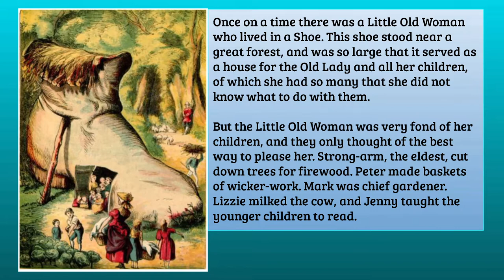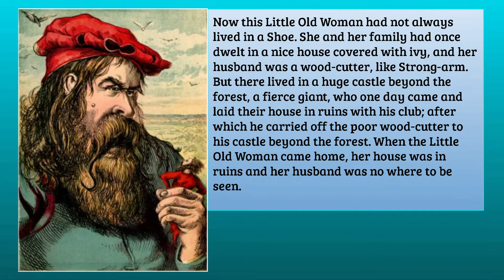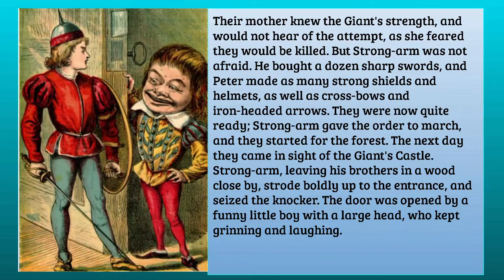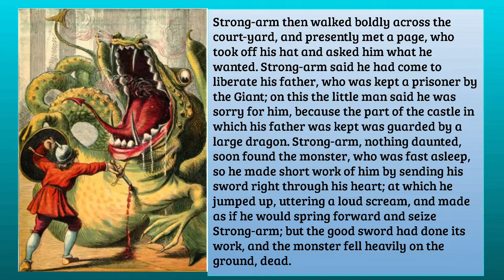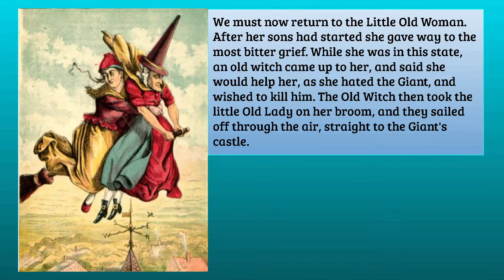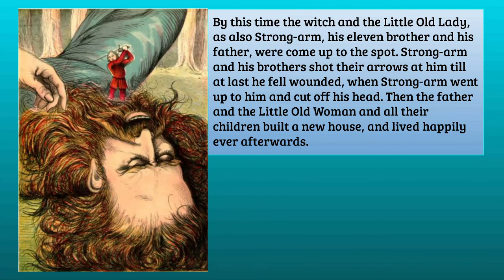The Little Old Woman Who Lived In A Shoe By Joseph Martin Kronheim SE9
Once upon a time, there was a Little Old Woman who lived in a Shoe. This shoe stood near a great forest and was so large that it served as a house for the Old Lady and all her children, of which she had so many that she did not know what to do with them.